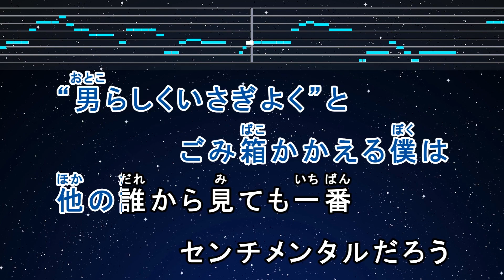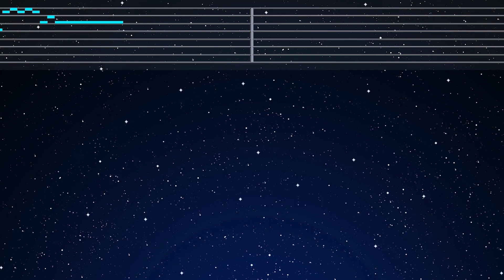カラオケ♬【原曲キー±8】 もう恋なんてしない - 槇原敬之 【ガイドメロディなし】 インスト, 歌詞 キー変更, キー上げ, キー下げ, 複数キー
Original: 【公式】槇原敬之「もう恋なんてしない」(MV)【5thシングル】 (1992年) Noriyuki Makihara/Mo Koinante Shinai